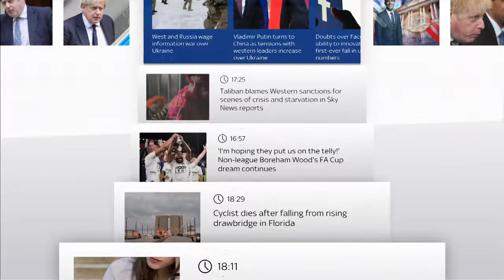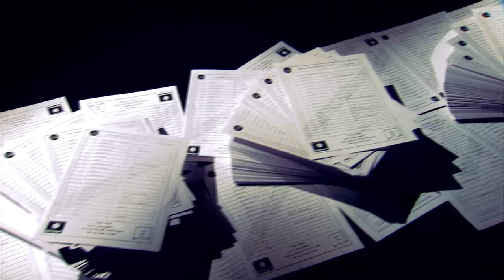In full: Afghanistan - the fight for survival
How can the world save Afghanistan from collapse?

Dermot Murnaghan hears the thoughts of experts about the human crisis in Afghanistan, with a series of reports from Sky’s Alex Crawford.

and download our apps